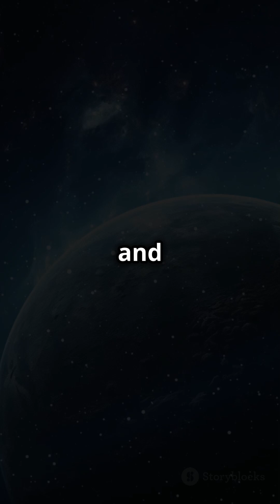What if you landed on kelper 22-B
Hey y'all! I've got an exciting mission. To land on and explore a planet that could easily be Earth 2.0. Exoplanets are like the planets inside our Solar System, but they orbit different stars. It's cool, but there's only one problem. Exoplanets are far away. So your Solar System is this little neighborhood of planets and moons with the Sun in its center. And light-years away from this neighborhood, there are potentially billions of others. What If guy got tired of sending me to die in the Solar System. This time, I'm travelling to an exoplanet where I might actually have a chance to survive.